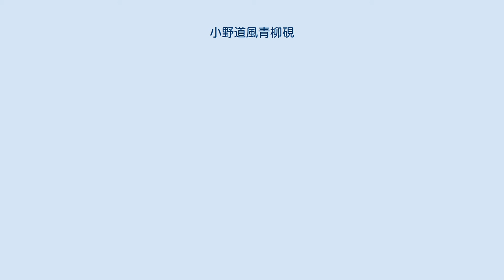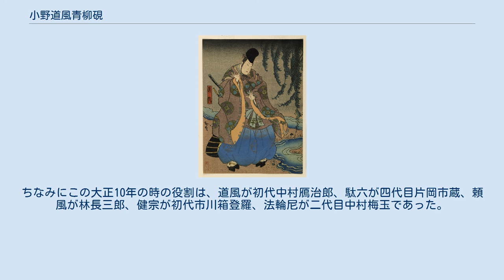小野道風青柳硯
『小野道風青柳硯』　二代目澤村源之助の小野道風、初代片岡市蔵の独鈷の駄六。
道風が駄六と争う二段目口の場面。
文政11年（1828年）5月頃、大坂若太夫芝居。
画登軒春芝画。
 『小野道風青柳硯』（おののとうふうあおやぎすずり）とは、義太夫浄瑠璃の作品で歌舞伎の演目のひとつ。
五段続、宝暦4年（1754年）10月に大坂竹本座にて初演。
竹田出雲・吉田冠子・中邑閏助・近松半二・三好松洛の合作。
 （大内の段）陽成天皇の御代のこと。
隠岐島へと流罪となり、その地で没した小野篁の遺児道風と頼風は零落し、折からの大極殿造営に大工として出入りしていたのを見出され、それぞれ公家と武士に取り立てられる。
 （誓願寺の段）関白藤原基経の息女である女郎花姫は誓願寺で頼風と出会い、互いに一目惚れする。
 （早成館の段）公家の橘早成は天下を覆さんと企てており、その一味に大工独鈷の駄六を介して道風を引き入れんとしていた。
駄六は道風が大工だったときの仲間である。
折から勅使として早成の館を訪れた道風に、早成は自分の抱えている相撲取りと相撲をとらせるが、道風はそれらを全て投げ飛ばし悠々と帰る。
一方同じく館を訪れていた天皇の妃である美那野川の女御に早成は横恋慕して迫るも、女御付きの警護の武士小野良実が囲みを破り女御を連れて立ち退く。
 柳の葉に掴まろうと何度も飛び上がり、最後にはそれを成し遂げる蛙の様子に、思わず傘を落として驚く道風。
描かれているのは二代目片岡我童の小野道風、嘉永3年（1850年）10月の大坂筑後芝居の時のものと見られる。
五粽亭広貞画。
 （東寺門前の段）五月の雨降る中を、頼風と女郎花姫が相合傘で道行する。
道風は公家姿で下駄を履き傘をさしてひとり散策する途中、蛙が高い柳の葉に飛びつこうとしてついには葉につかまる様子を見て、早成の反逆も実らぬことと油断してはついには成就してしまうと悟る。
そこへまた早成抱えの相撲取りたちが現れ道風に挑むが、道風に難なくあしらわれて逃げる。
そのあと駄六があらわれ、早成に一味せよというも道風は返答しない。
ならば腕ずくでと駄六は道風と立回りとなるが、最後は川に投げ込まれる。
これより早成のところへ行き、一味になるかならぬかは直接話そうと道風はその場を去っていった。
 （道風館の段）道風は結局早成に与することにしたが、自邸に帰った道風には思わぬことが待ち構えていた。
早成の家来伴の健宗が頼風を縛って伴い訪れたのである。
聞けば頼風は女郎花姫と密通した疑いにより捕らえたのだという。
女郎花の姉は美那野川の女御であり、姉妹は関白基経の娘たちである。
道風が早成と一味になるとなかなか言わなかったのは、本心では女郎花を通じて天皇側に味方するつもりに違いない。
違うというのなら、それを明かす起請文をこの場で書けと健宗は道風に迫る。
しかしじつは道風は文盲、文字は一字も書けない。
さすがに進退窮まる道風だったが、そのとき頼風の乳母法輪尼が自害してその血潮を浴びた筆をとると、不思議やその念力により道風はすらすらと文字を書くことができた。
法輪尼の死を皆は悲しみつつ、そうして書いた起請文をもたせて道風は健宗を館から叩き出した。
 一方女郎花姫が頼風に輿入れせんと白無垢の花嫁衣裳で道風邸を訪れていたが、道風はその婚姻を承諾するも頼風に粗末な布子を着せ、不義の咎で勘当する。
すると女郎花も白無垢を脱ぐと下より現れたのは粗末ななり。
女郎花も実家より勘当を受け、頼風を夫と慕いどこまでもついていく心であった。
道風も昔の大工姿に戻り時節を待てと別れを惜しみ、頼風と女郎花は館を立ち去るのであった。
 （珍皇寺の段）早成は天皇はじめ公家たちを内裏より追い出し流罪にする。
美那野川の女御はなおも言い寄る早成を討とうとして逆に殺されそうになるが、何者かが女御を奪って逃げ去った。
早成に妻を殺された小野良実は天皇と女御のあいだに生まれた筑波の宮を早成の目から逃すため、わが子峰松として育てていた。
だがそれも早成たちに見つかり追いかけられるが、良実の先妻の娘お千代が筑波の宮と間違われ、良実の後妻であるお町が抗うも斬られてお千代は連れ去られる。
 （仁介内の段）良実は世を忍ぶため舅仁介のところへ入り婿となり、いまは木彫師となっていたが、早成の手が回り筑波の宮の首を討って渡せと迫られていた。
そこへ早成の家来たちに追われていた仁介と筑波の宮、お町とお千代がようよう逃げ帰ってきた。
良実は娘のお千代を宮の身代わりとして斬ろうとするが、お町は...